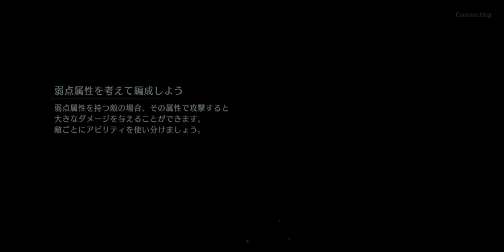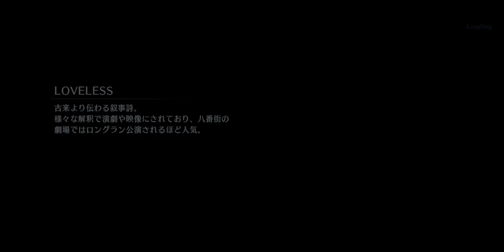【FF7EC】新しい装備来てたので数日ぶりにガチャ回し【無課金】